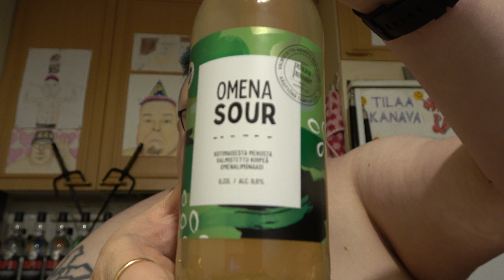Juomatesti: Poikain Parhaat Omena Sour